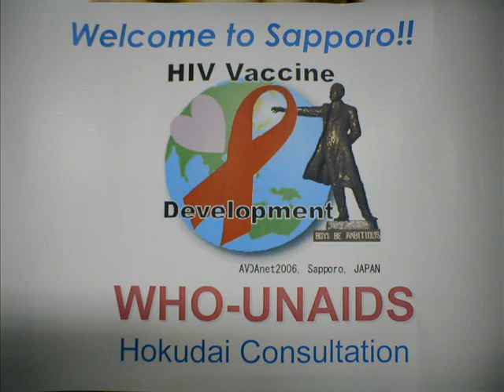autumn 2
Autumn 2006